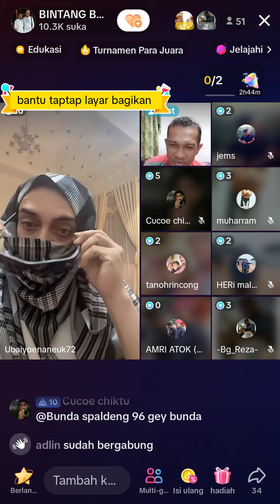Cut Fit Tanoh Abee Live Terbaru